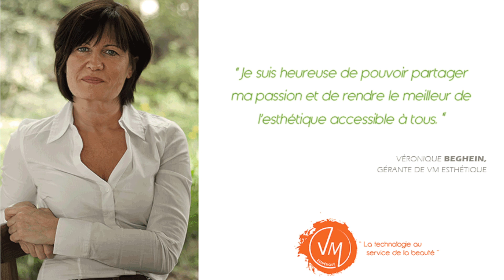Soin épilation définitive - Les aisselles (femme)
Voici une démonstration de l'utilisation de l'appareil "E-O75" dans le cadre d'une dépilation définitive à la lumière pulsée.

Avec sa technologie de dernière génération au service de la douceur, l’E-O75 permet d’épiler de manière progressivement définitive les poils allant du blond au noir pour des personnes de peau très claire à très mate.

Pour en savoir plus sur cet appareil, nous vous invitons à suivre ce lien

L’E-O75 est réservé aux professionnels de la beauté et de l’esthétique et de la beauté seulement.